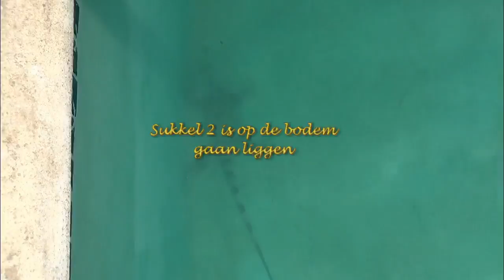2 leguanen gered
2 Leguanen kunnen niet meer uit het zwembad klimmen omdat het water te laag staan. Dus dan maar even helpen.